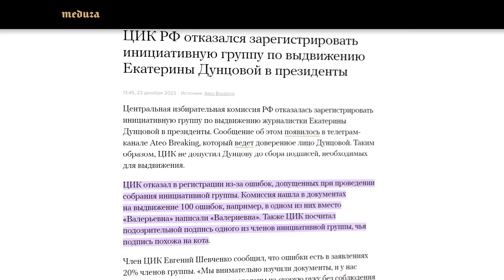Дунцову не допустили | Запрет даже на видимость конкуренции (English subtitles)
Вчера ЦИК отказал Екатерине Дунцовой в праве быть кандидатом в кандидаты. Понятно, на каком уровне принималось решение о недопуске. Но понятно и ещё кое-что: до какой степени система не может позволить себе посторонних в бюллетене.
Тель-Авив (7.01), Франкфурт (13.01), Цюрих (15.01), Париж (17.01), Рига (20.01), Таллинн (22.01), а также Милан, Барселона, Варшава, Лиссабон, Вильнюс и Хельсинки
BTC 3C4Xp9NMSsybwG1p9YENDbbuott4voPsFH
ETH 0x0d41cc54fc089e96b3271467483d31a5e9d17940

00:00 НЕДОПУСК
06:15 ЧЕМ ОПАСЕН НЕЗАВИСИМЫЙ КАНДИДАТ
12:39 СЮРПРИЗЫ НЕ НУЖНЫ